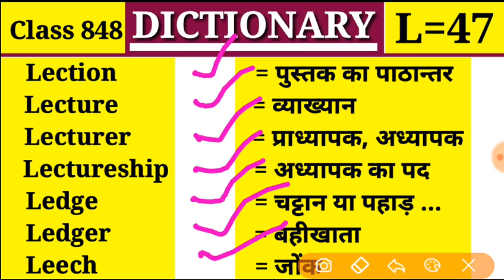Lecturer प्राध्यापक Dictionary |Class 848 |L Part 47| Vocabulary Lectureship8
Lection, Lecture, Lecturer, Lectureship, Ledge, Ledger, Leech,